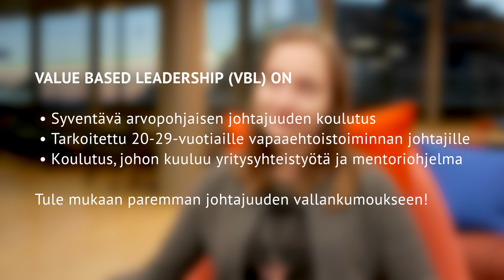Value Based Leadership (VBL) Finland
Value Based Leadership (VBL) -koulutuksessa 20-29-vuotiaat vapaaehtoistoiminnan johtajat kasvavat hyödyntämään omia arvojaan itsensä ja muiden johtamisessa. Videolla VBL-alumnit, yritysyhteistyökumppani sekä VBL-mentori kertovat VBL:n yhteiskunnallisesta merkityksestä, mitä arvopohjainen johtajuus on ja miksi ovat halunneet lähteä mukaan.